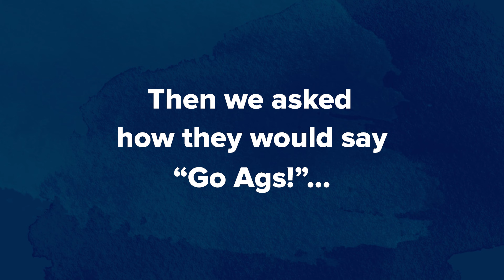Happy Holidays from FOA!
Staff members share season's greetings in a dozen of the 100 languages spoken at UC Davis, as we worked to prepare campus for winter break at the end of 2022. Go Ags!